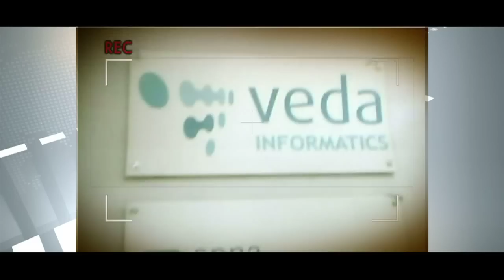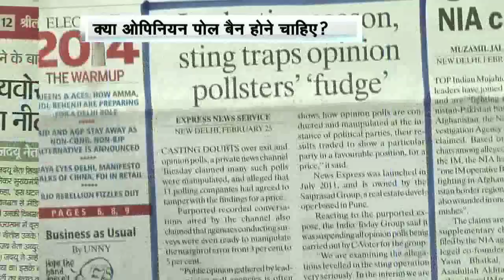Debate with Vinod Kapri: After sting 'Operation PM' should opinion polls be banned? Part - 1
Debate with Vinod Kapri: After sting 'operation Prime Minister' should opinion polls be banned?